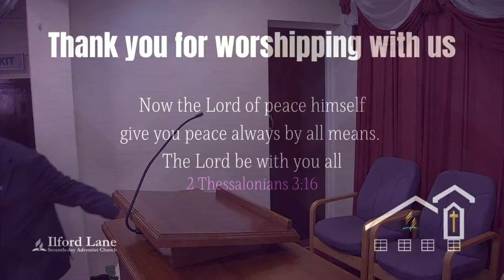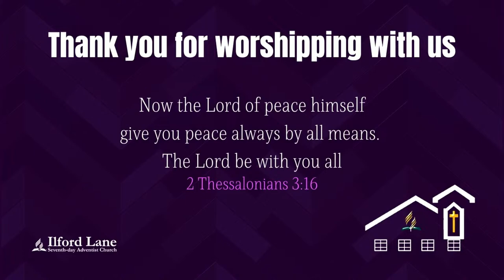Sabbath Worship[13.04.24] A Profile of the Good Samaritan- Elder Keith Davidson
9:30- Sabbath School -L02- The Central Issue:Love or Sefishness
11:15-Divine Worship - A Profile of the Good Samaritan- Elder Keith Davidson